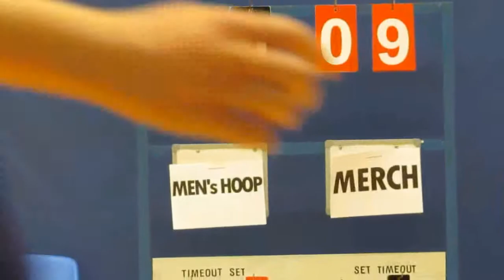RBLHK270714 MENs HOOP vs MERCH chunk 2